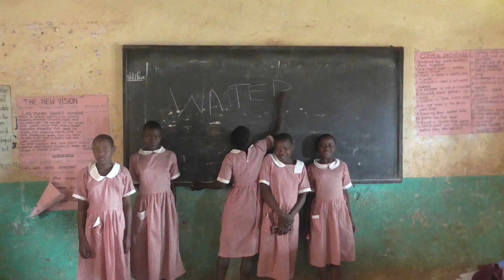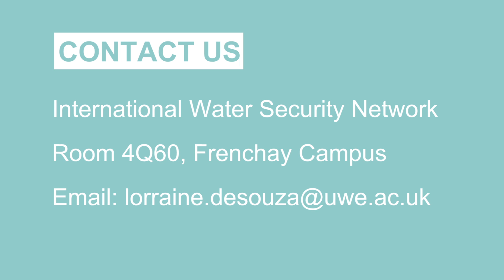UWE Global Water Security Programme 2014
Since 2011, staff and students from the Department of Geography and Environmental Management at UWE, Bristol have worked with communities in Uganda to improve access to safe water supplies. This short film shows UWE Geography students talking about their research and experiences while on placement in Uganda as part of the UWE Global Water Security Programme.